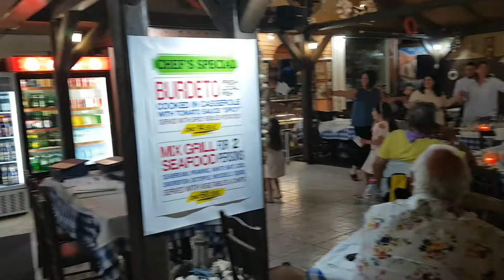Greek Night at Limani Restaurant Paleokastritsa May 21st 2022. Part 4